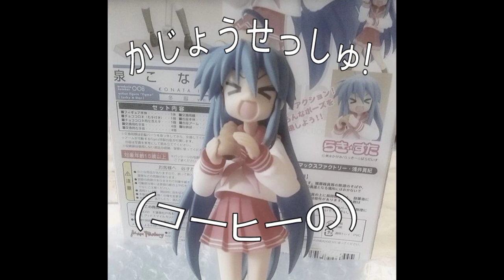Coffee Overdose!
:p